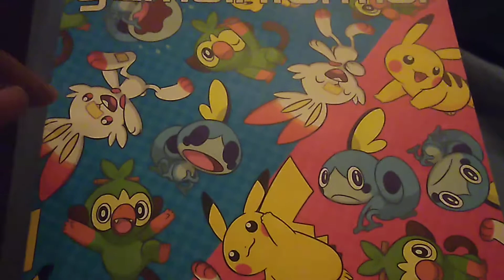Guess That Pokemon!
Fact: You do not know half of the Pokemon I'm saying, is because your a boo-